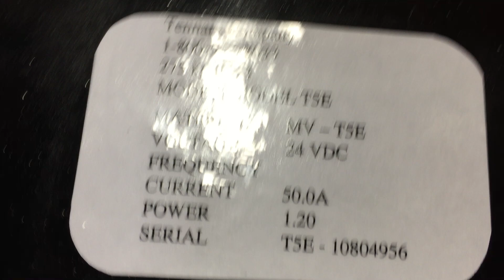Tennant T5E S#: 10804956 Running Test